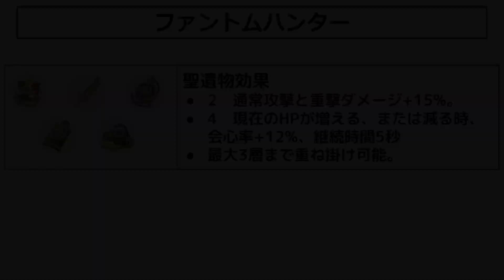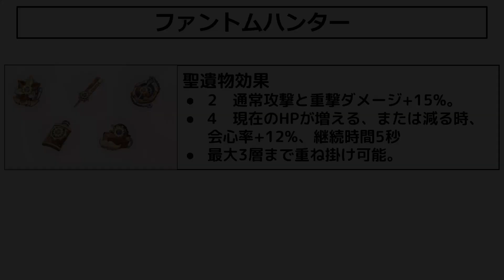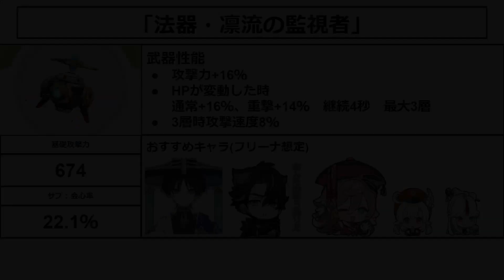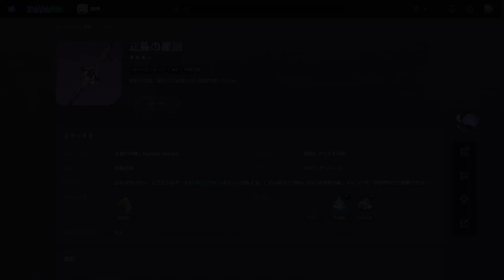【原神】4.2の「フリーナ」実装で原神だいぶかわったよね【攻略解説】4.3アプデ,ナヴィア,フリーナ,ナショナル,雷電将軍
4.3直前に、4.2で「フリーナ」の影響を解説

00:00 概要
00:22　変化１
01:16　変化２
02:05　変化３
03:20　変化４
05:10　変化５
06:45　変化６

螺旋更新直前「螺旋12層」クリアタイムランキング！意外なキャラがおすすめ適性高かった！

雷電将軍は「無凸」だとどうなの？今でも引く価値や強い点はあるのか？弱い部分も

初露の源」効率的回収ルート！全部の場所！「シュヴルーズ」か「ナヴィア」の突破素材の可能性？

4.3のガチャは○○が意外と損しない！？(神里綾人/セノ/雷電将軍/宵宮/ナヴィア/神里綾華)

アルベド強化キャラ！？「ナヴィア性能」と「シュヴルーズ性能」が結晶と過負荷を救済する!?　4.3アプデは大激動の可能性！

4.3アプデで白朮強化か！？新聖遺物「在りし日の歌」と「残響の森でさ囁かれる夜話」の性能が先行で判明！

mihoyoの新作過去作が全部すごすぎる！無料で神ゲーなので「ナヴィア」や「ブラックスワン」「黄泉」を待ってる間プレイすべき！

4.3で神修正きます！新しい聖遺物も確定で神アプデか！？星5亡命者もくるの？

「綺良々」新編成「綺良綺良流れ星」が面白くて強い！「フリーナ」実装でついに！

本国螺旋12層編成使用率TP5！「11万人」の選んだ人気最強編成は？強い部分や代用キャラも解説です！

衝撃！「フォンテーヌ」での実装キャラはすでに「8割」確定？未実装キャラや原神を作った理由